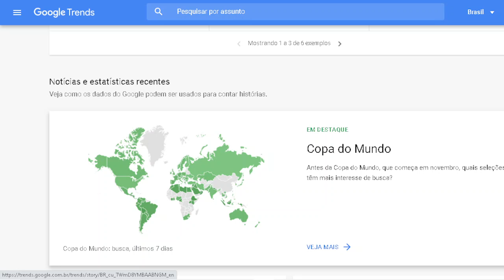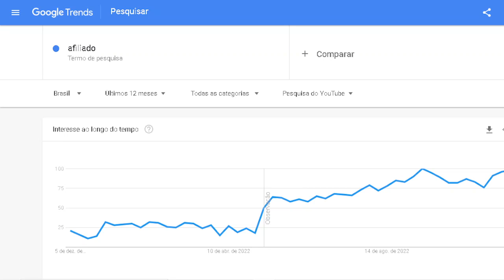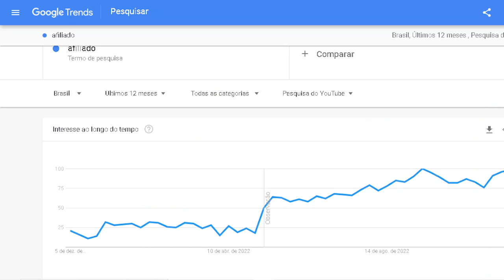COMO USAR O GOOGLE TRENDS [como encontrar os termos mais pesquisados , noticias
-voce pode mudar a busca por local
--idioma
-ver termos de pesquisa relacionados